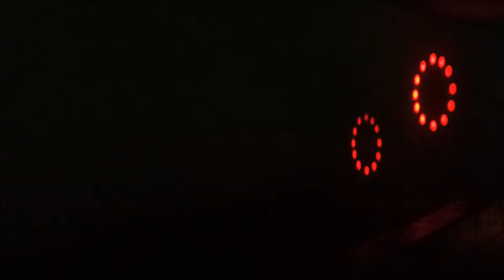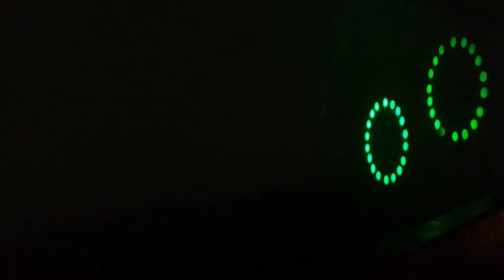Doc Bryce Productions Chauvet 4-Play Light Show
We use the Chauvet 4-Play LED light to create patterns on walls and ceilings.